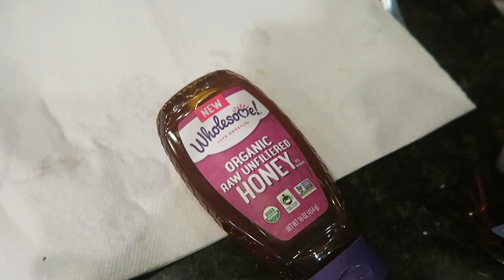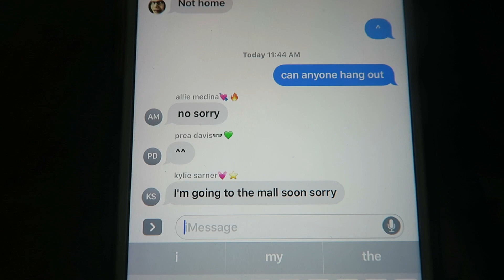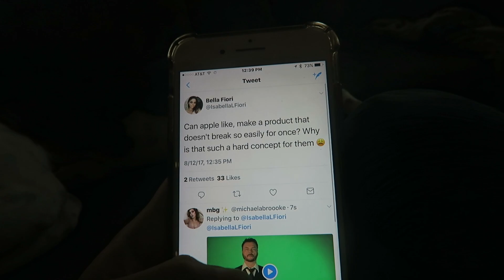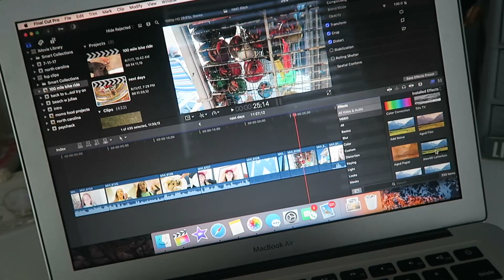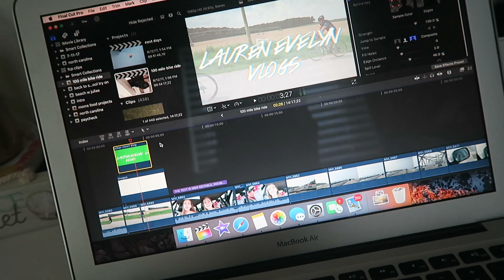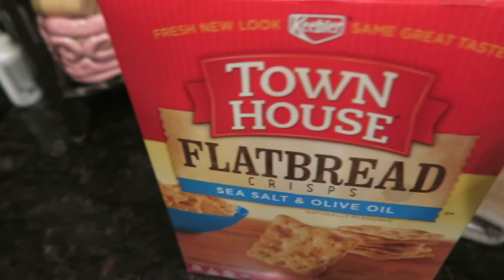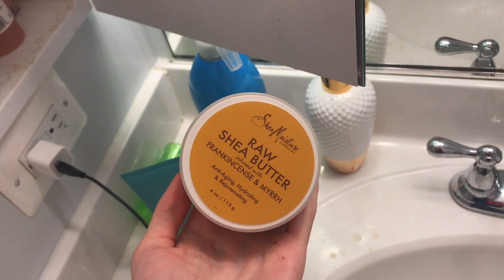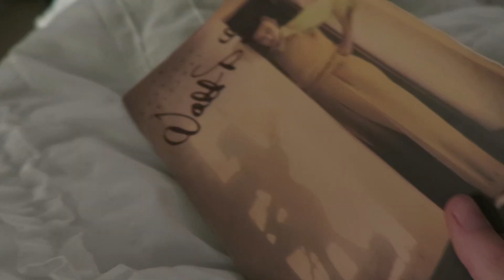DAY IN MY LIFE: SUMMER EDITION | Lauren Evelyn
(watch in 1080p!) I forgot to put my twitter username in it's @laurenschoener

Q&A:
Q: What camera do I use?
A: Canon G7X&GoPro Hero (Sometimes iPhone 7+)
Q. What drone do I have?
A. Phantom 3 Standard
A: 5'6 (and a quarter ;)

Credit/Links:
Intro Music

(sorry if the audio sounds weird it sounds normal when im editing and when im uploading it to youtube it gets all crazy so if anyone knows how to fix that lmk in the comments please!)